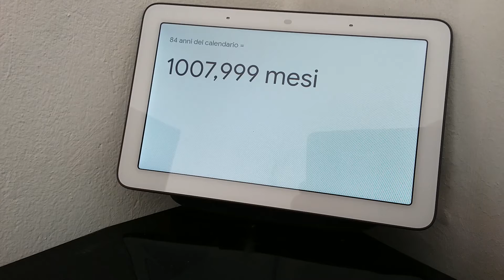Quanti mesi ha un anno?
Chi riesce a capire il sistema di calcolo che fa ottenere questi risultati al computer?